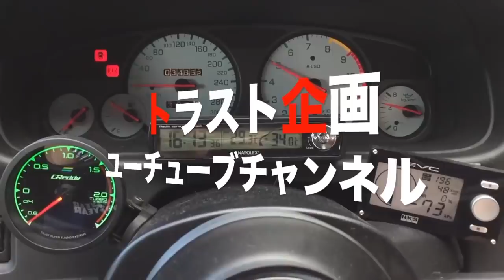☆なんでこんなにシャコタンなの！？M35ステージアをご紹介！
久しぶりに見ました、M35ステージアのアクシス！車としてはイイ車なんですが、不人気なんですよね...
そんな不遇なM35ステージアですが、あべちゃんがしっかり解説します！！

ハナちゃんが着用しているトラスト企画のオリジナルつなぎはこちらから購入可能です！
★トラスト企画 オリジナル 半袖 つなぎ M-L★

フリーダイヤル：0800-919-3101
営業時間：午前10時から午後8時